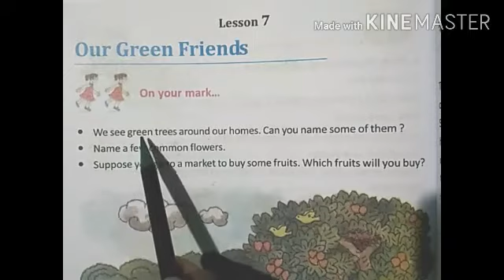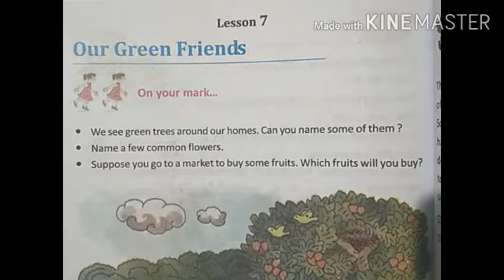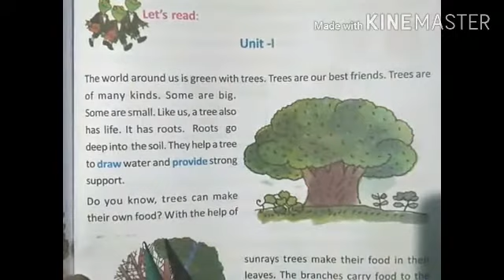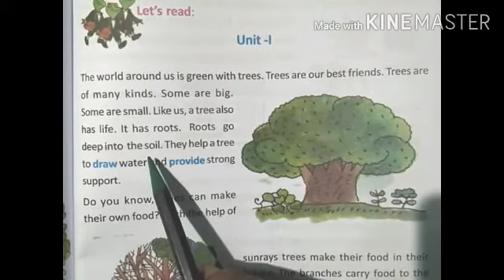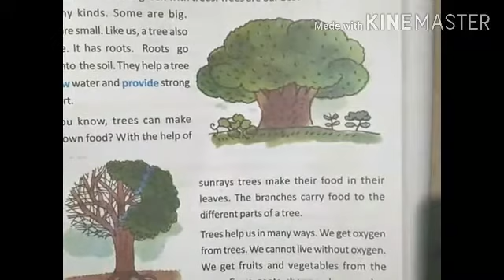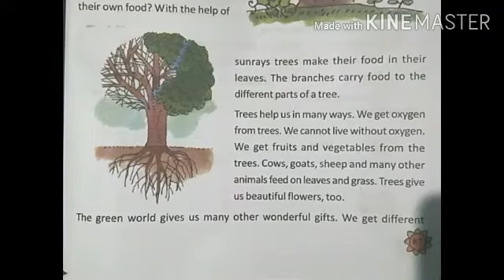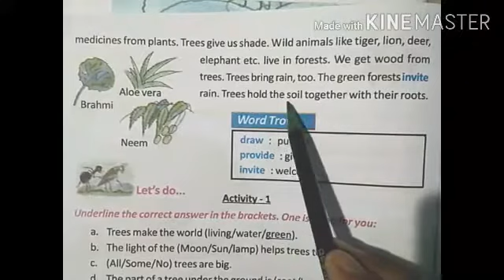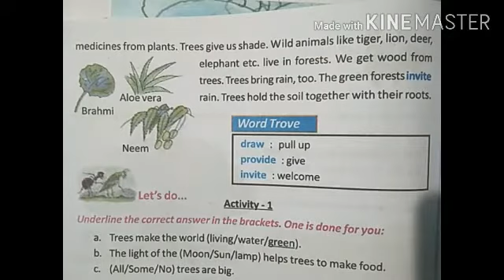Our Green Friends # butterfly class 3# Lesson 7#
Bengali translation with proper pronunciation.